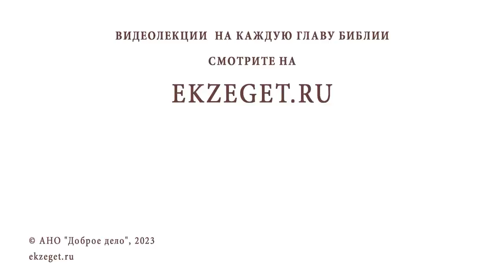КАК СОВМЕСТИТЬ РАДОСТЬ ЖИЗНИ С ПОКАЯННЫМ ЧУВСТВОМ ? Протоиерей Феодор Бородин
Команда Экзегет.

В сегодняшнем видео на библейском портале Экзегет протоиерей Федор Бородин отвечает на вопрос: "Как совместить радость жизни с покаянным чувством?"

🔸  Христианская жизнь
🔸  Глубокое покаяние
🔸  Радость спасения